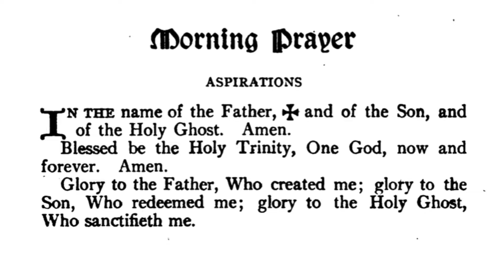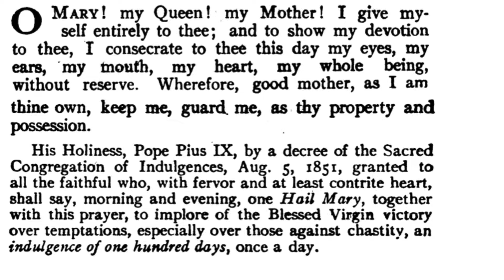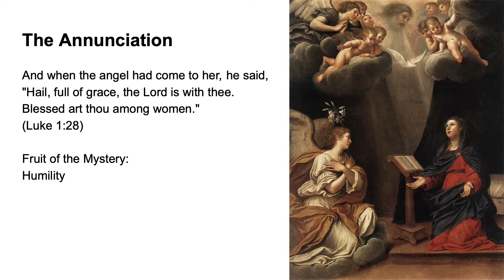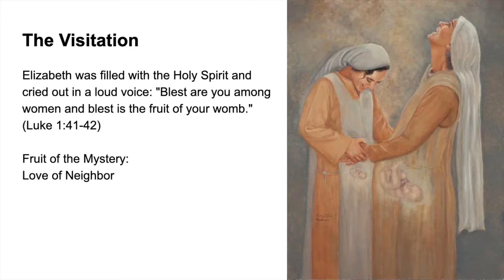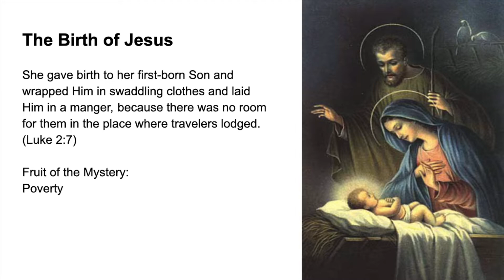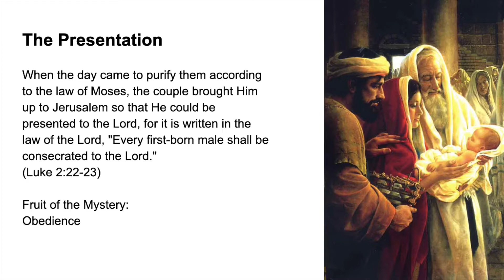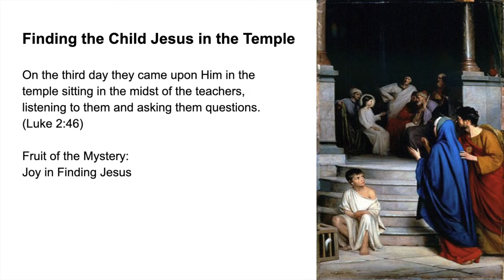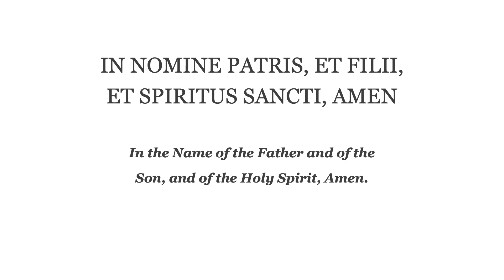💙 Morning Prayer Fr Lasance + Rosary in Latin Joyful Mysteries 💙